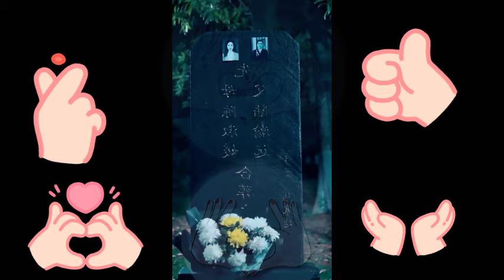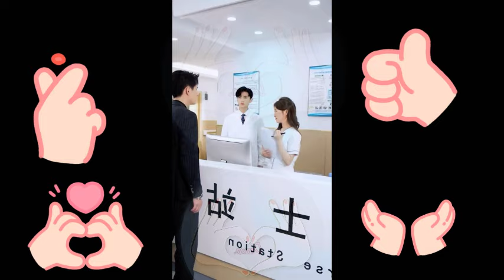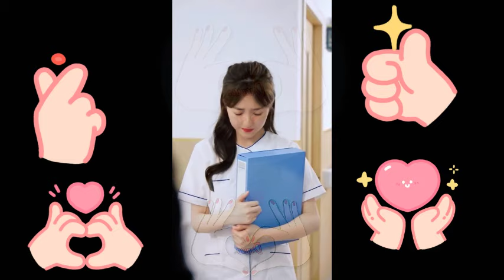He bought her as his wife, imprisoned and tortured her, but fell in love with...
# Forever Love
explaininhindi
Asian Drama Station, Asian drama insights, Drama sick,Nimi tales, Drama series, Hindi Voice Over Hindi xplain
 BTS
korean movie
korean drama
kdrama
chinesedrama
movieexplainedinhindi
koreandramaexplainedinhindi
Movies Insight Hindi
Movies Story
Movies explanation
movies story
Bangla movies explanation hindi
movies summary